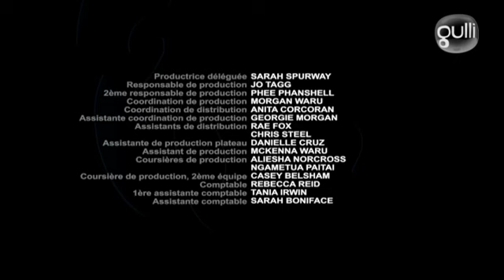07 Une chose à la fois